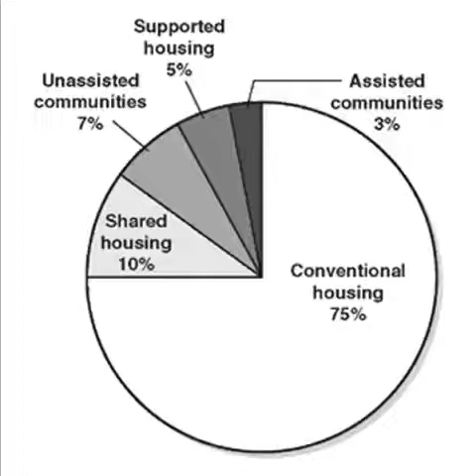Class assignment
Issues of the older adult